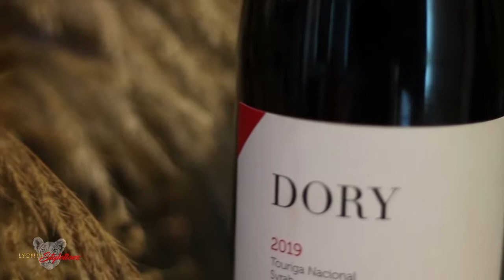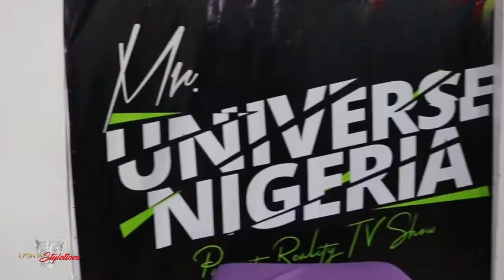Life of a single-mom (lyon in Stylettoes)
Being single and being a mom all it takes to balance work and family home out

Tune in every Friday 9pm